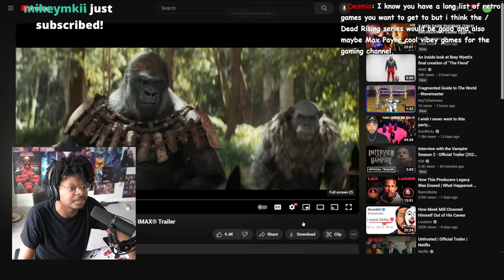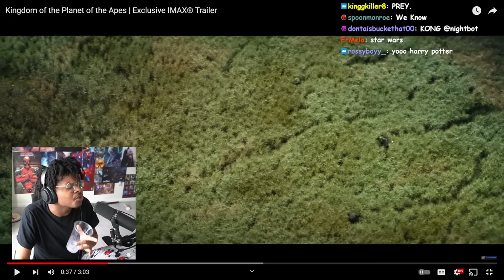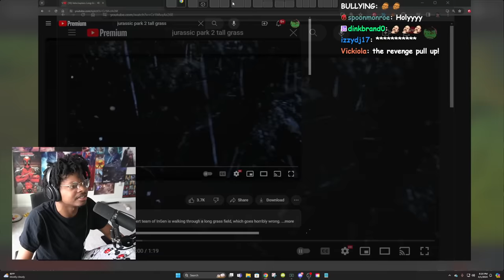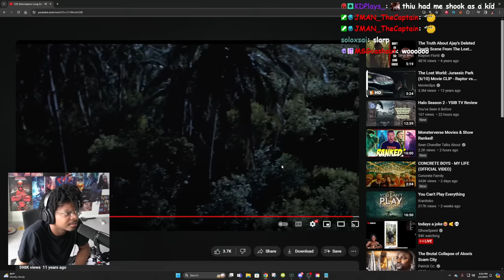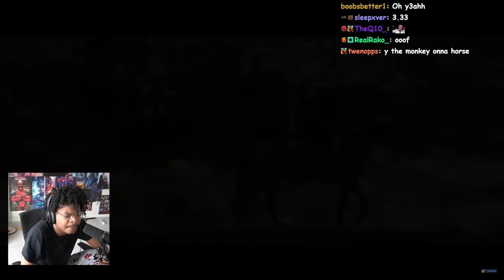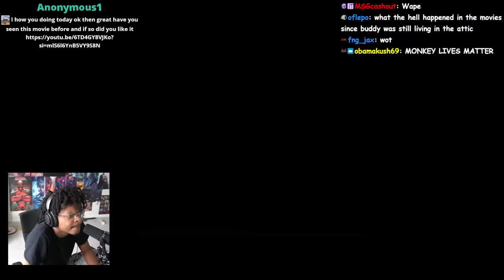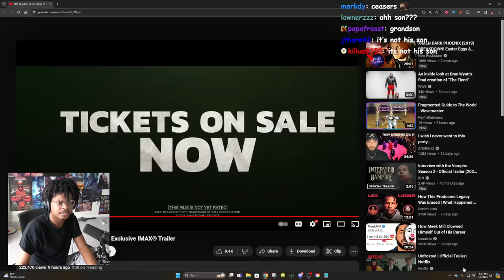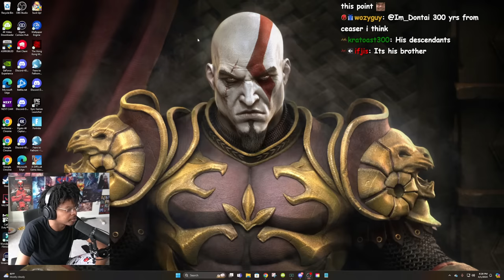ImDOntai Reacts To Kingdom Of The Planet Of The Apes